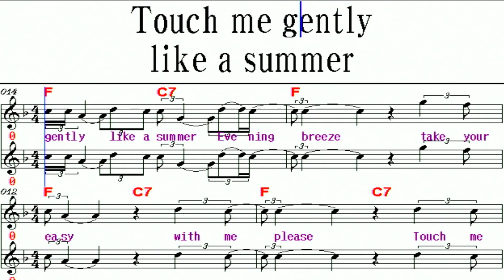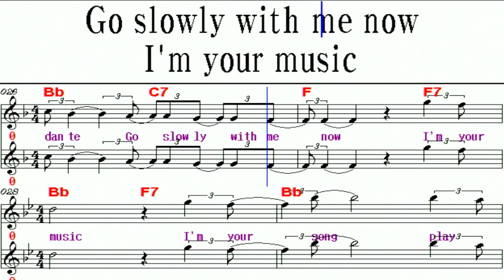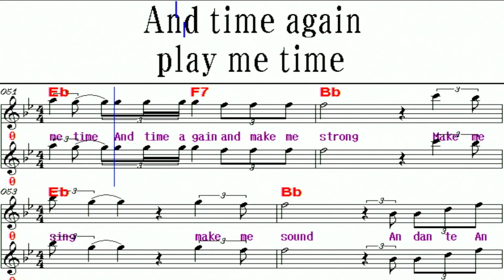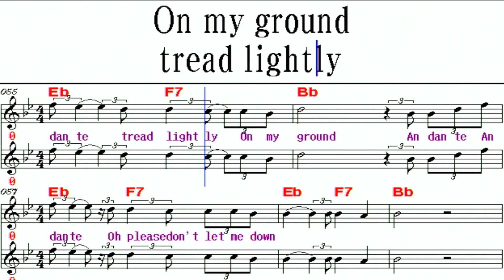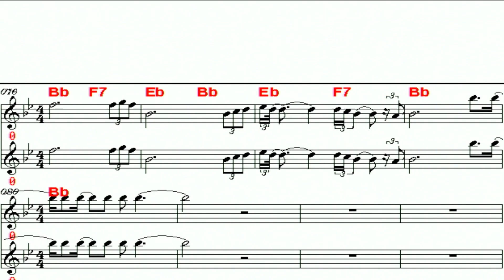Andante Andante / ABBA MR (여성, female)